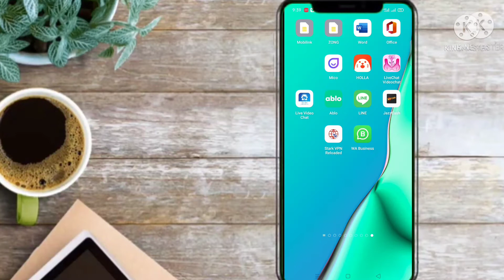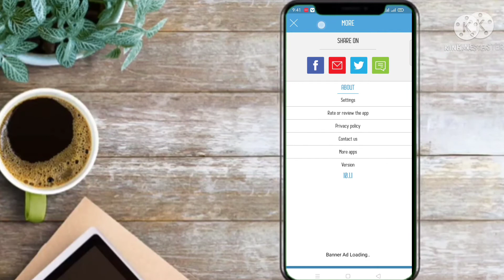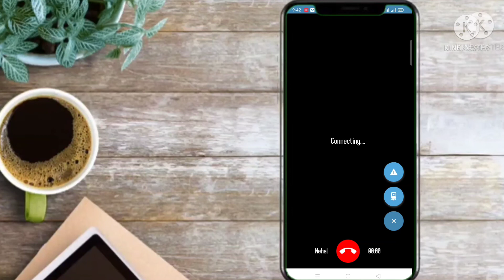live video chat Any girl and boy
please support me and subscribe to our channel and like share subscribe and save the date for the next week of the month and I have a few questions about the name please and thank